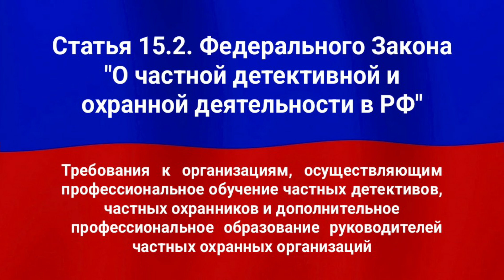Требования к организациям, осуществляющим профессиональное обучение частных детективов, частных